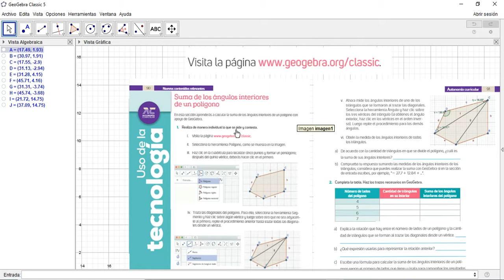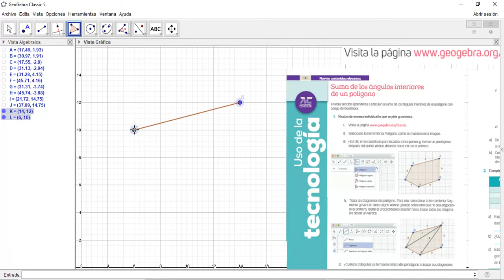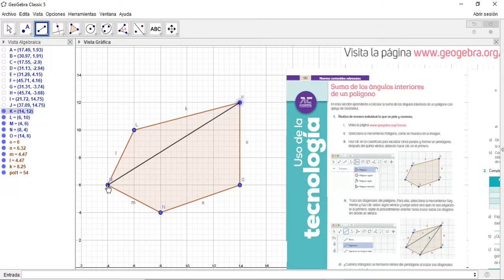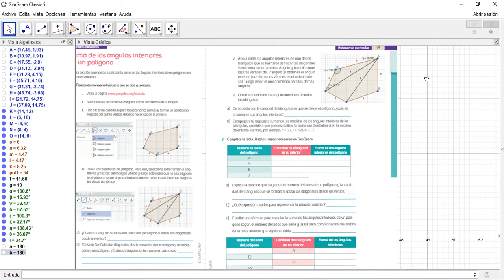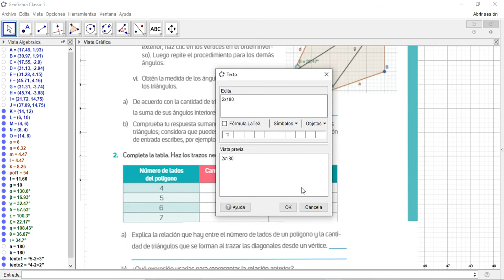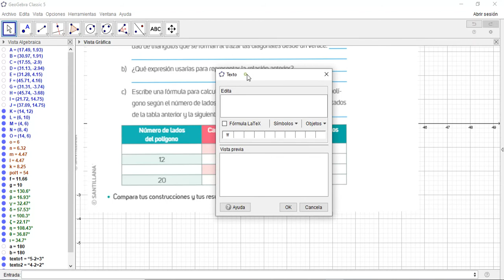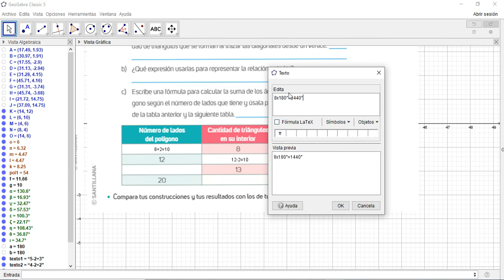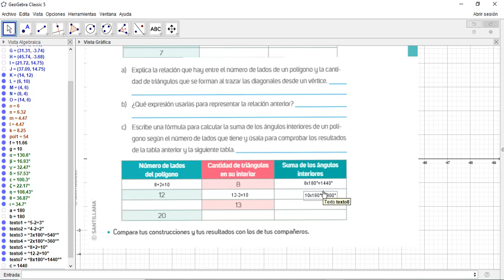Uso de la tecnología: Suma de los ángulos interiores de un polígono con Geogebra.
Hola aquí les explico como resolver la página 90 y 91 de su libro de matemáticas (suma de los ángulos interiores de polígonos), haciendo uso del programa Geogebra, el cual puedes encontrar en la página y trabajar en línea sin descargarlo, no olvides enviar tus evidencias al correo de tareas. Saludos